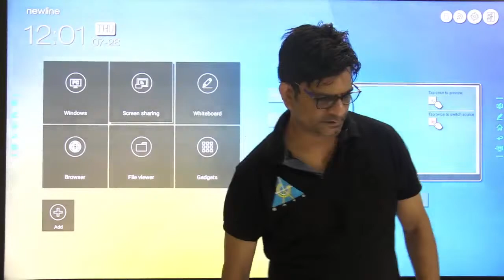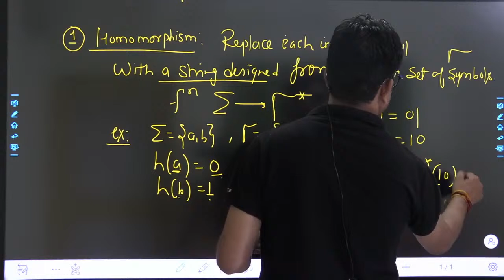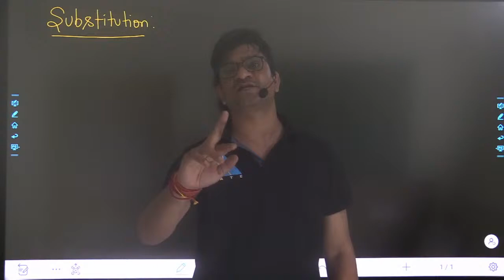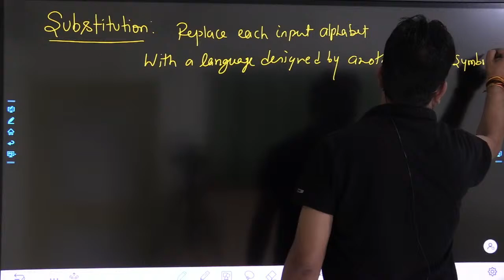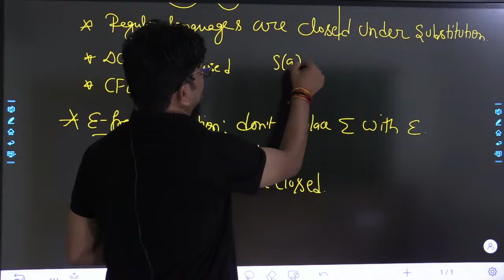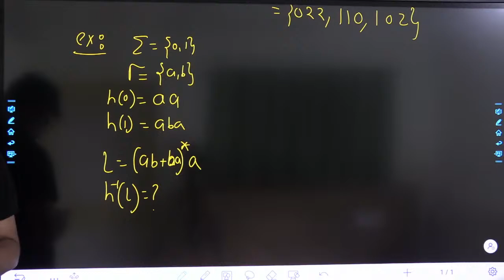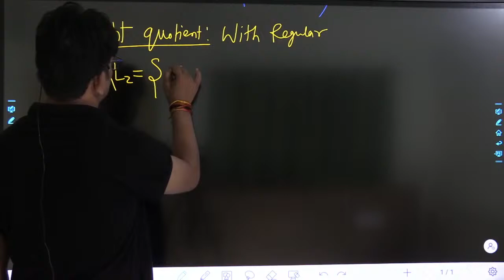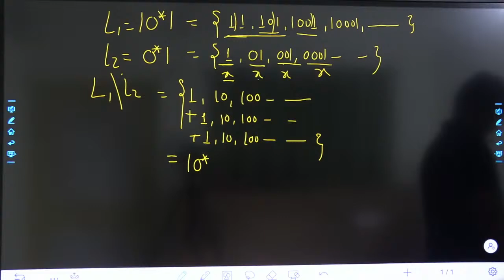GATE 2023 IIT KANPUR TOC (Closure Properties of CFL) | by Dr.Yadunath Pathak sir